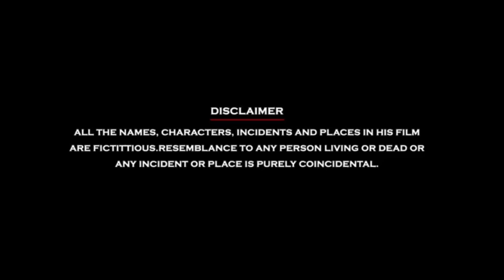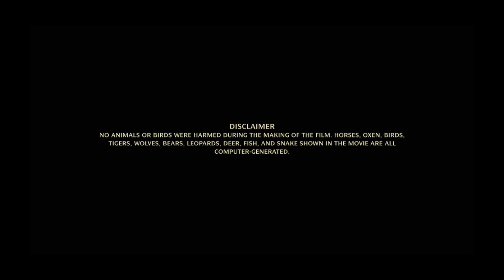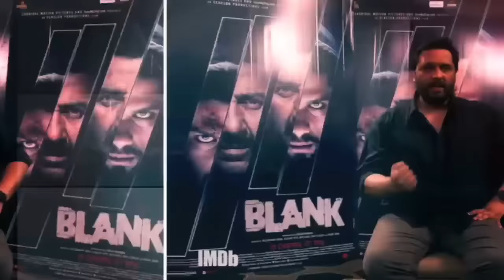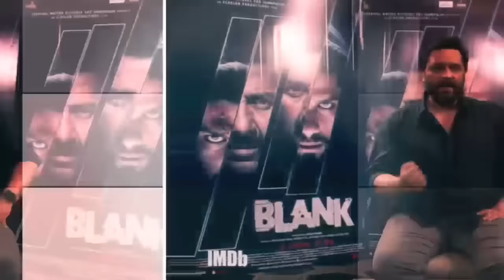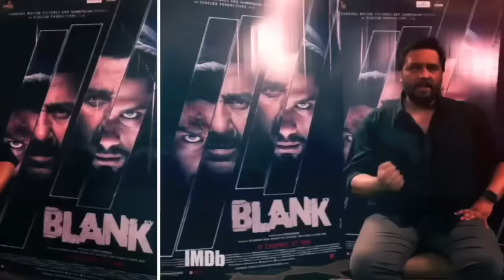Blank Full Movie In Hindi | Sunny Deol | Ishita Dutta | Karan Kapadia | Karanvir S | Review & Facts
Blank 2019 Full Movie In Hindi Review & Facts By South Filmy Talk